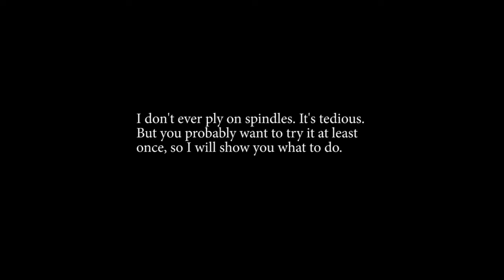Plying on a Spindle for Right-handed People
A tedious way of plying...but some people find it relaxing, so enjoy!